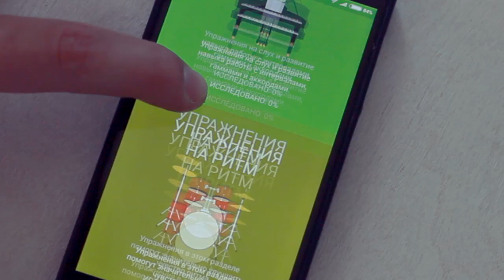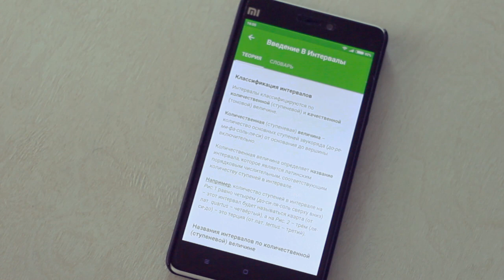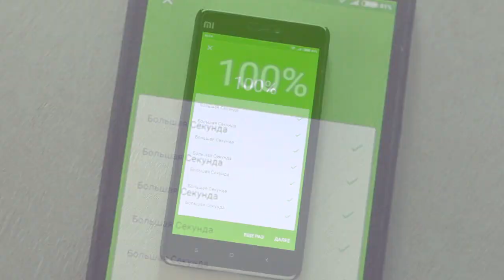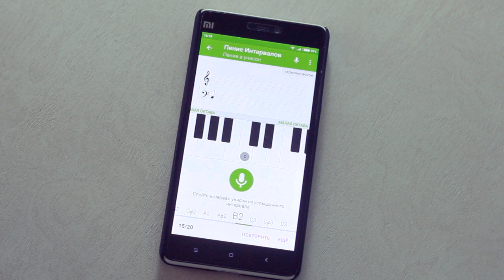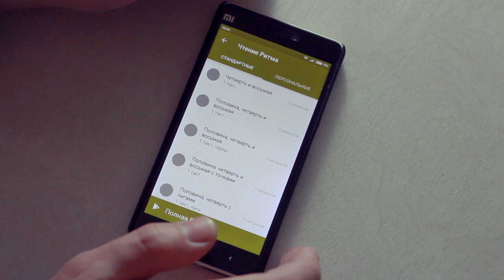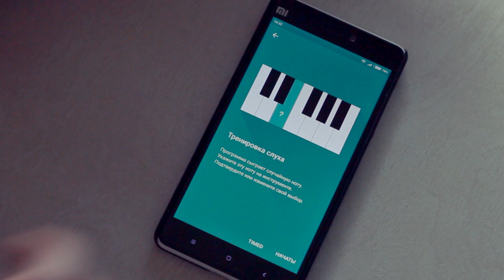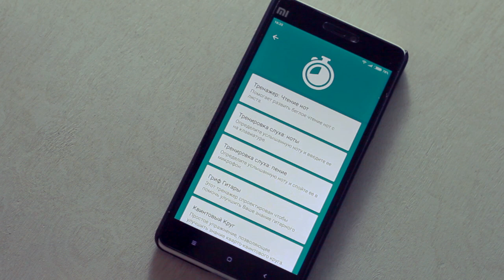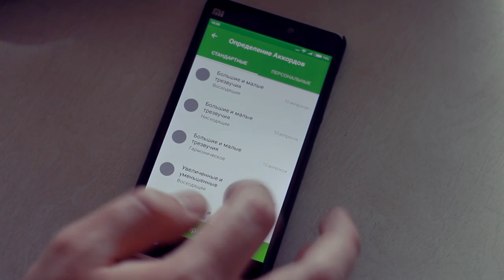ПРИЛОЖЕНИЯ ДЛЯ МУЗЫКАНТОВ. АБСОЛЮТНЫЙ СЛУХ